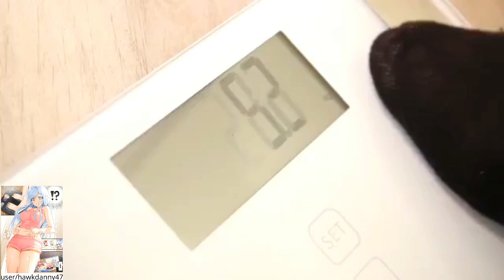BBW weighs herself before and after